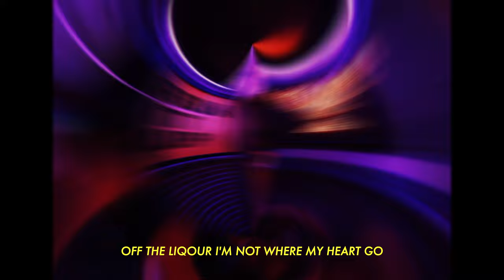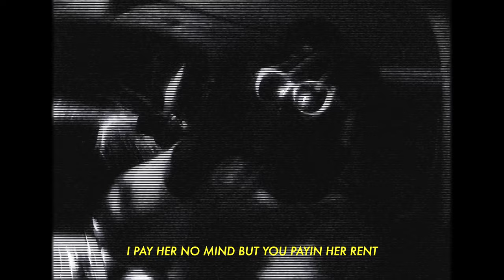Chris Miles & Bamby H2O - NF$/RED LIGHT (Official Music Video)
just for fun :P new music otw